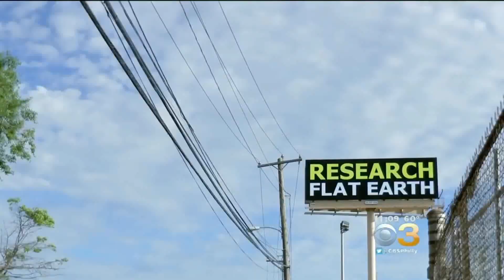Mr. Matty Moses - Get Over It 🎬 [Flat Earth]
Mr. Matty Moses - Get Over It